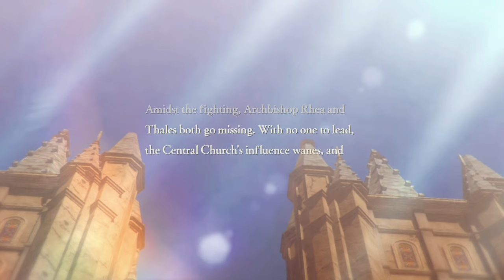Fire Emblem Warriors: Three Hopes ★ THE MOVIE 【Black Eagle / Main Story + Support Edition】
You are watching my Fire Emblem Warriors: Three Hopes THE MOVIE "Black Eagle Edition". In this movie, we edit down to only showing all the cutscenes + story relevant gameplay parts of the game - allowing you to enjoy the full story of Fire Emblem Warriors: Three Hopes without all the distractions. In a way it will be like watching an anime movie. We hope you enjoy!

This is the Main Story + Support Edition which includes all the main story cutscenes + selective paralogues + selective support conversations to give you the most complete story experience of Fire Emblem Warriors: Three Hopes. If you only want to see the main story, I also made a "Main Story Only Edition" @

► Timestamps:

- 00:00:00 - Chapter 0: Crossed Roads
- 00:14:44 - Chapter 1: A Chance Encounter
- 00:34:42 - Chapter 2: Three Houses
- 01:06:44 - Chapter 3: The Shadows of Andrestia
- 01:38:26 - Chapter 4: The Struggle Commences
- 02:25:52 - Chapter 5: Skirmish in the Fog
- 03:09:28 - Chapter 6: Bridge of Betrayal
- 03:51:14 - Chapter 7: The Triumph of Valor
- 05:07:09 - Chapter 8: The Maiden's Peril
- 06:19:54 - Chapter 9: Unrest in Enbarr
- 06:57:49 - Chapter 10: Shifting History
- 07:52:13 - Chapter 11: Heroic Bloodlines
- 08:30:34 - Chapter 12: The Rising Darkness
- 10:24:23 - Chapter 13: Severing the Past
- 11:50:55 - Chapter 14: Torment of the Eagle and Lion
- 13:15:00 - Chapter 15: The Hour of Vengeance
- 13:28:03 - Chapter 16: Into the Chasm
- 13:52:14 - Chapter 17: A Path Forward

► About Yic17 Studio:

At Yic17 Studio, we aim to make cinematic & creative JRPG gaming contents. The three main franchises we focus on are Final Fantasy, Persona, and Fire Emblem. And the three types of core contents we make are game movies (all cutscenes movies), mod contents, and animations / skits. We hope you enjoy the contents we create here at Yic17 Studio!